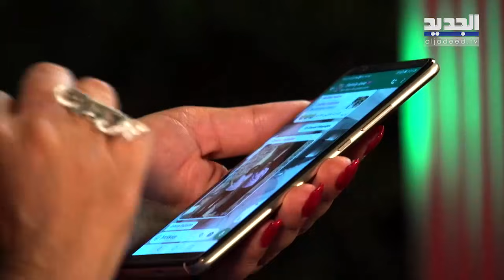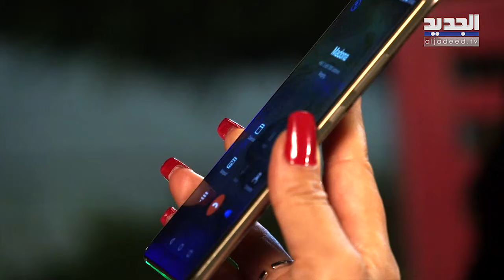تمام بليق يستخدم هاتف نتالي فضل الله .. هل تتجرأ وتكشف الصندوق الأسود ؟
استضاف تمام بليق في هذه الحلقة من "مع تمام" نتالي فضل الله وتحدثت خلال الحلقة عن النقاط السوداء التي رافقتها في مسيرتها الحياتية كما واجهت الإنتقـ ـادات والشائـ ـعات التي طالتها، بالاضافة الى الكشف عن اسباب طلاقهـ ـا و علاقتها مع مدير اعمالها، ووجهت بعض الانتقـ ـادات لبعض المشاهير والفنانين، وفي نهاية الحلقة هل ستتجرأ على كشف الصندوق الاسود امام الجمهور  ؟